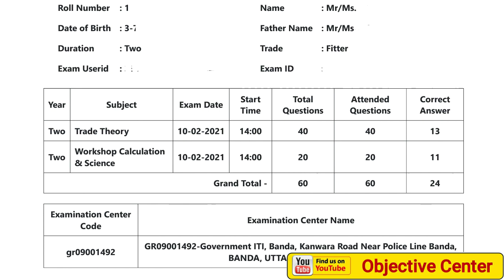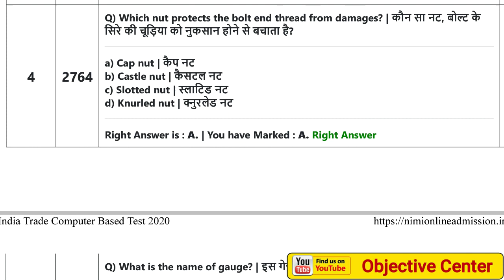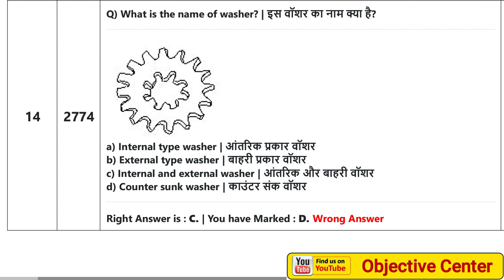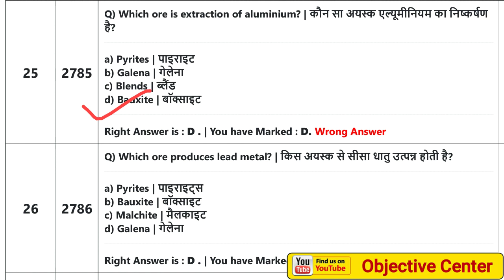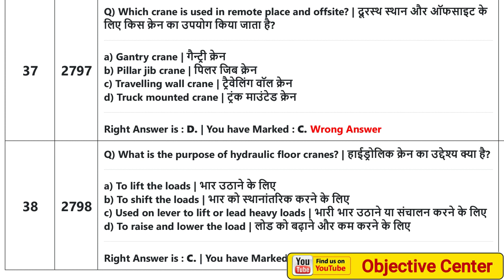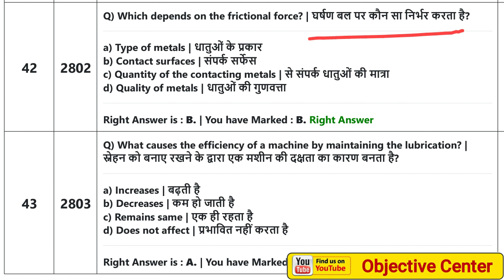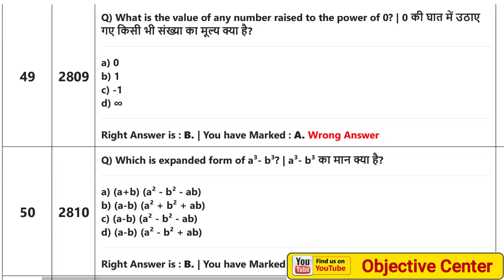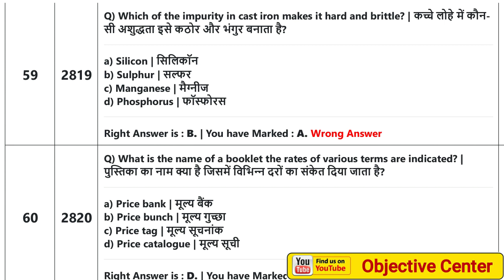cbt exam iti 2021 question paper fitter | iti fitter 2nd year previous year question paper